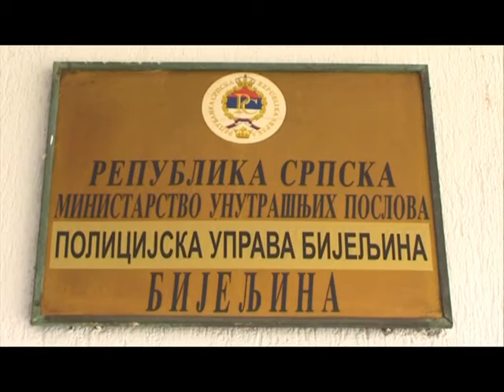Bijeljina - Zaštitite dom od lopova dok ste na odmoru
“Ne ostavljajte poruke na društvenim mrežama i drugim javnim mestima, a o svom odsustvu obavestite samo one koje je neophodno", jedna je od preporuka.